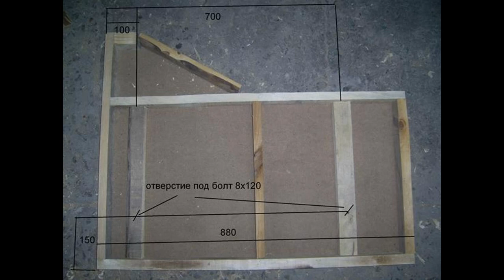Диван-книжка своими руками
Краткая фото инструкция по изготовлению дивана книжки самостоятельно в домашних условиях. Не так уже и сложно изготавливать мягкую мебель самому. Изготовление мебельных изделий требует внимательности.